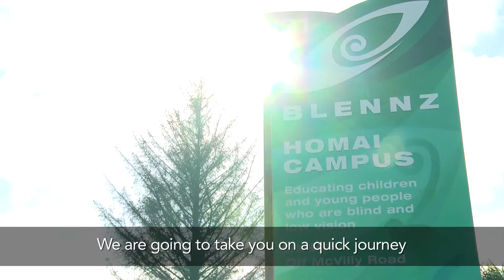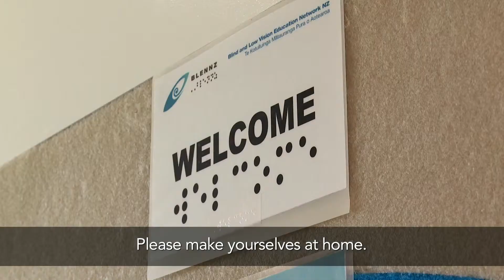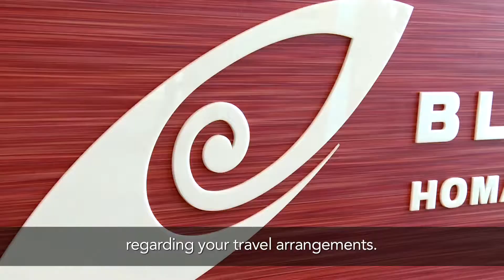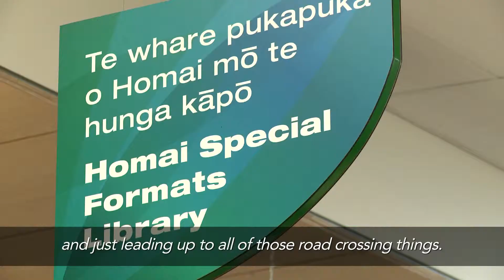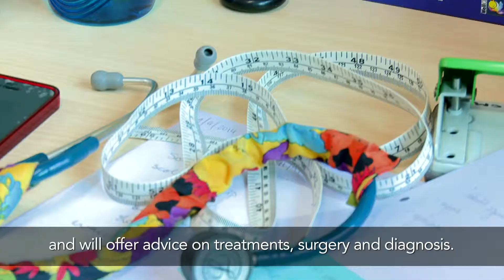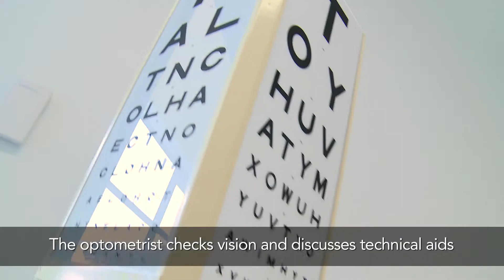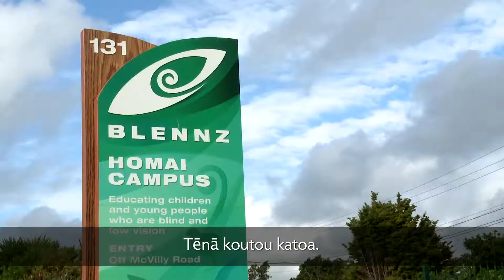BLENNZ National Assessment Service